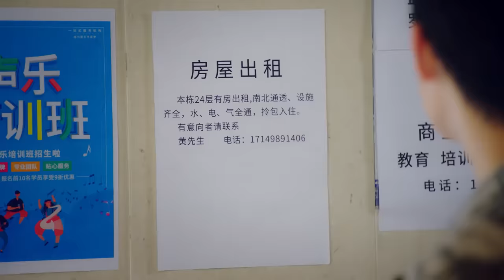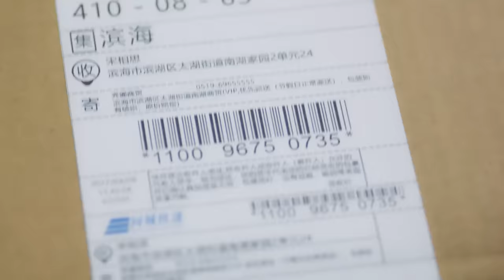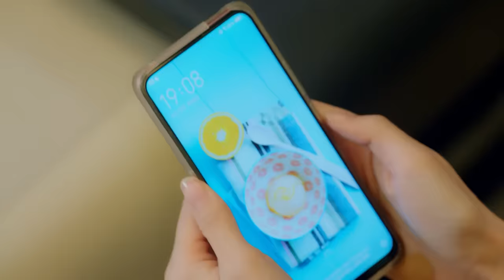妻子离婚后生下孩子，总裁搬家暗中照顾她，破绽百出被发现！💎Pretty manS2